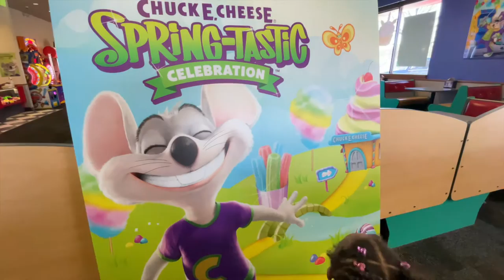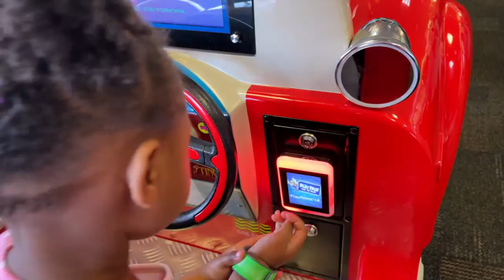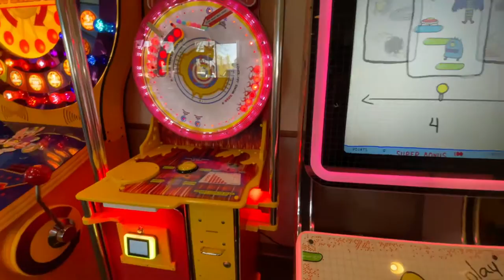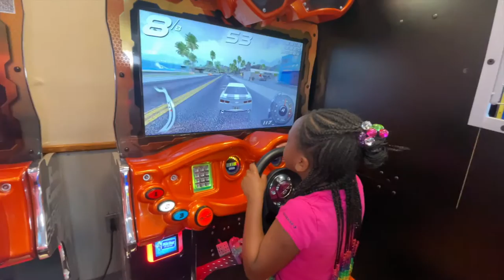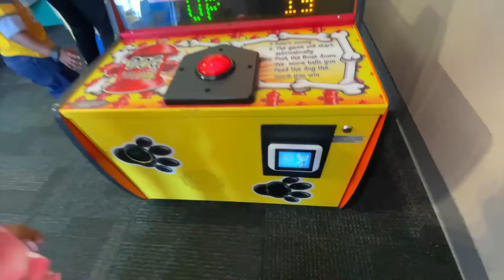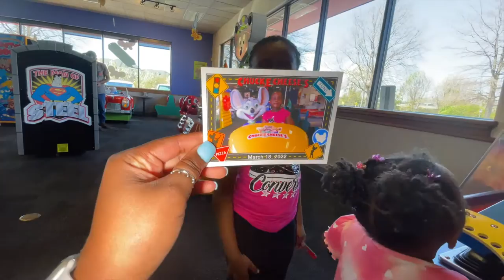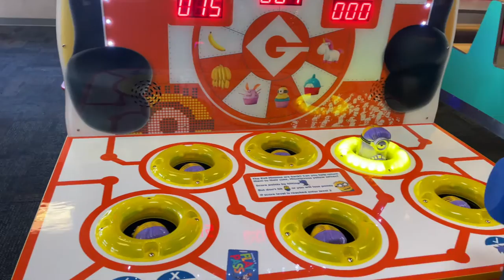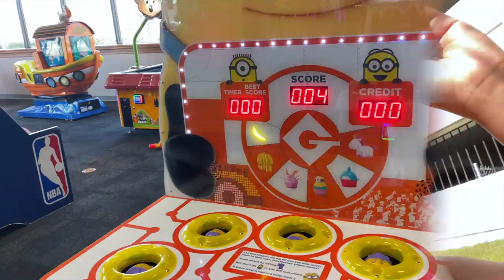Play Time at Chuck E. Cheese | Parent and Me Gymnastics | Weekend Vlog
We took the kiddos to Chuck E Cheese for some FUN. Mya and Myles had a Parent and Me Gymnastics Class.
We also went aboard a Coast Guard Ship.

Thank You guys for supporting us!